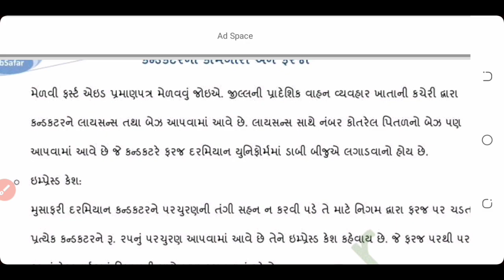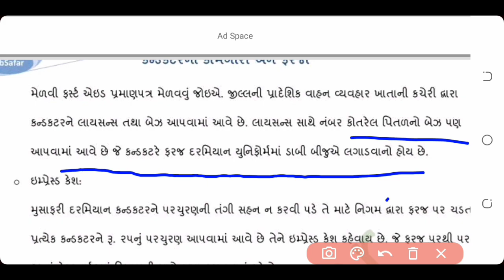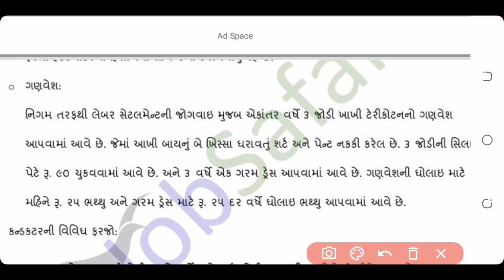sandyknowledge conductor bharati 2021 || કંડક્ટરની સાધનસામગ્રી||ભાગ -10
કંડક્ટરની તૈયારી કરો ચાલુ || કંડક્ટરમાઁ પુછાતા તમામ ટોપિક || conductor bharati 2021

મિત્રો, આપણી ચેનલની શરૂઆત જ થઈ છે આવનારા સમયમા તમને કંડક્ટરને લગતી માહિતી, લગેજ અને ભાડાના દાખલા, ફરજો વગેરે તમામ syllabus આ ચેનલ પરથી મળી જશે તો ચેનલને અત્યરે જ subscribe કરી દેજો 🙏🏻🙏🏻
-gsrtc
-syllabus
-gsrtc conductor
-conductor exam 2018
-gsrtc bharati news
-conductor material
-conductor study material
-conductor exam date
- conductor merit date
- conductor merit list
- conductor
- gsrtc
-stage dakhala
- laggage dakhala
- bhadana dakhala
- stage example
- gsrtc question bank
- gsrtc official information
-કંડકટર ભરતી
-જીએચઆરટીસી
-કંડક્ટર મટીરીયલ્સ
-લગેજ, ભાડા, મુસાફરી ભાડું, ટિકિટ, સ્ટેજ
-gsrtc redbus booking
-redBus gsrtc offer
-gsrtc couriers service
-redbus gsrtc volvo
-gsrtc bus booking redbus
-gsrtc red bus
-Goibibo gsrtc
-gsrtc online reservation tickets
-gsrtc bus ticket booking view
-gsrtc volvo bus booking online
-bus tickets booking online gsrtc
-bus bookings online gsrtc
-paytm gsryc gsrtc
-gsrtc volvo online booking
-gsrtc book bus
- gsrtc new bharati
-gsrtc post ma vadharo
-gsrtc tickets bookings status
-gsrtc bus volvo
-gsrtc
-gsrtc e tickets
-Gujarat state road transfer corporations
-gsrtc website
-gsrtc bus route
- gsrtc route sleeper
-gsrtc bus
-gsrtc booking status
-gsrtc ac bus
-gstrc reservation
-government bus ticket bookings gsrtc
-gsrtc seat available
-gsrtc costumer care
-gsrtc online bookings status
-gsrtc app
-gsrtc bus online
-gsrtc app

👉🏻મિત્રો full pdf telegram માં મુકાય ગઈ છે જોઈન થઇ જજો